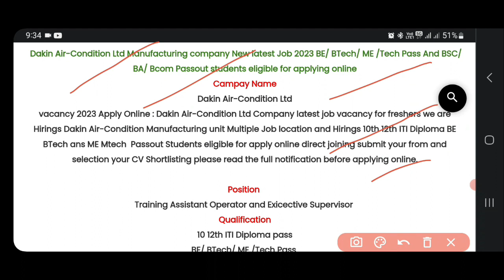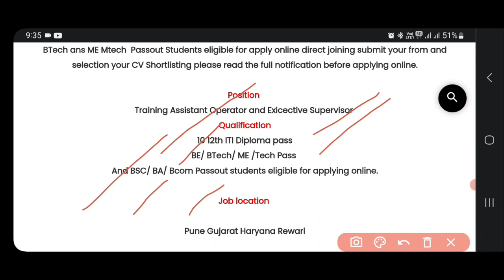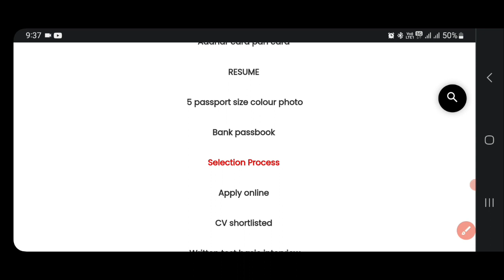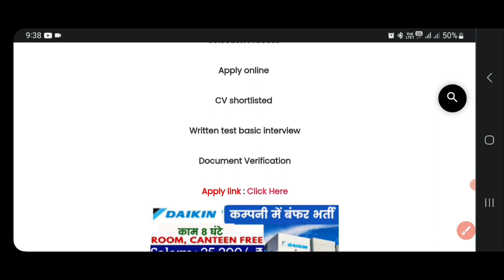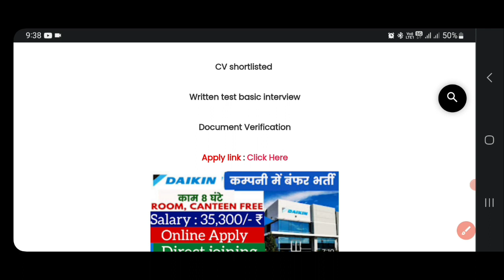Daikin Aircondition pvt ltd Pune Gujrat Haryana Rewari me job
Hello friends,

Video Tital-- Daikin Aircontion pvt ltd Pune Gujarat me job

About Video--  Daikin Aircontion Pune Gujrat me job kaise payein iski Saari jaankari aur doston ye company AC banati hai. Thank you